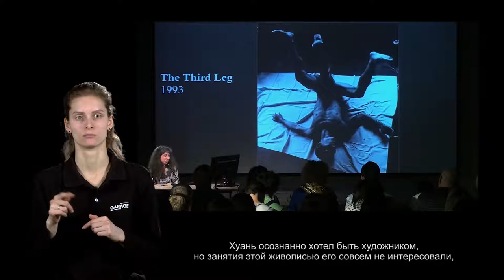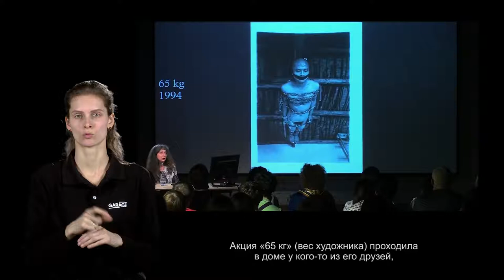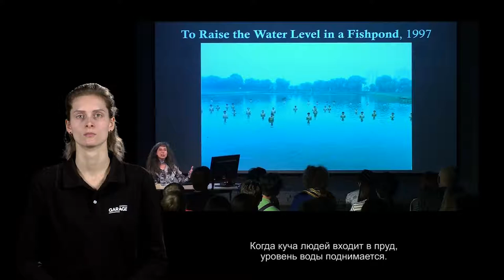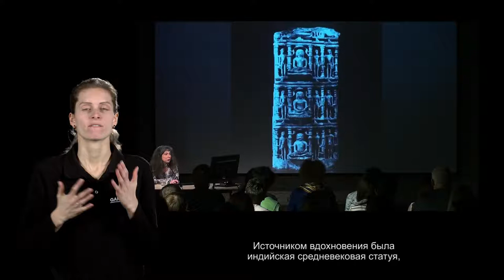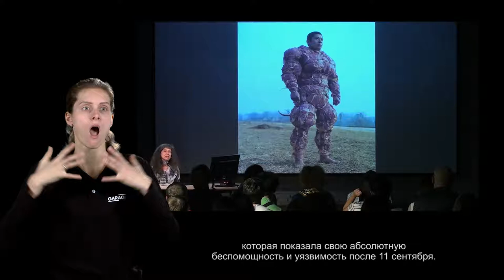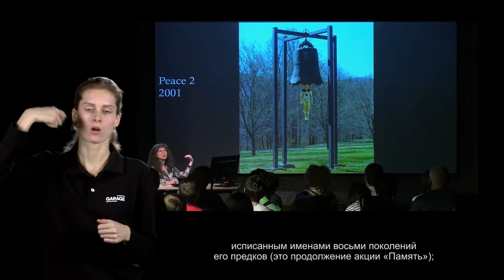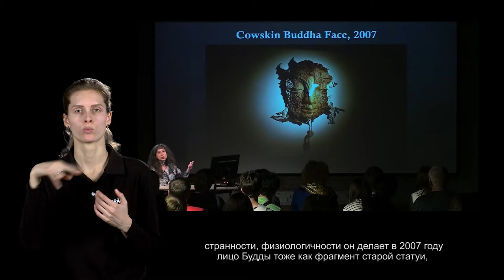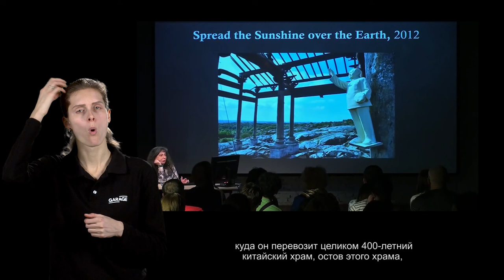Лекция Ирины Кулик «Гюнтер Брус — Чжан Хуань. Часть 2»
Гюнтер Брус — Чжан Хуань
Часть 2

Австрийский художник Гюнтер Брус (род. 1938) — один из ключевых представителей венского акционизма наряду с Германом Нитшем, Отто Мюлем и Рудольфом Шварцкоглером. Начав свою карьеру с абстрактного экспрессионизма, он пришел к практике перформанса после психологического кризиса из-за службы в армии. В своих экстремальных акциях Брус использует часто шокирующий язык тела, исследуя вопросы его публичности и боли. «Нарушение табу стало стилем моей работы», — говорит художник о своем творчестве.

Чжан Хуань (род. 1968) — известный китайский художник, прославившийся своими радикальными перформансами. Превращая свое тело в холст, он утверждает уникальность этого опыта и ставит вопросы о политических режимах, важности коллективных действий, насилии, цензуре и духовной жизни. Художник обращается к концепциям буддизма, причем не только в перформансах, но и в своих скульптурах, выставляющихся по всему миру.